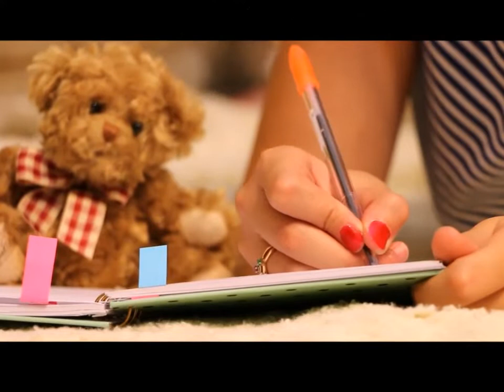BEN KADINIM---ŞİİR : METİN ÖZDOĞAN---SESLENDİREN : SERNİL DESTİNA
BEN KADINIM
Ben namahremim
Ben kutsalım
Çünkü ben kadınım
Ben anneyim
Dokuzay karnımda taşırım
Karnımda taşıyıp büyütürüm
Karnımda büyütür beslerim
Çünkü ben kadınım
Gülmeyi konuşmayı
Yürümeyi yemek yemeyi
Okumayı terbiyeyi
Ben öğretirim
Çünkü ben kadınım
En ağır benim mesleğim
Erkek evin direği
Ben se evin dört duvarıyım
Evin çatısı benim
Yuvayı ben yaparım
Çünkü ben kadınım
Altını ben temizlerim
Bir yeriniz acıdığında
Anne diye anılan
İşte o kadın benim
Hasta olduğunda
Yanında olan benim
Cennet benim ayağımın altıda
Sütümle beslerim
Kucağımda taşırım
Ben ana kucağıyım
Çünkü ben anayım
Kadın şiir yazar
Kendine şiir yazdıran
Şiir ve kitap okuyan
Çoçuk büyüten
Kadın şiir gibidir
Okudukça beğenilir
Kendini beğendirir
İşte o kadın budur
METİN ÖZDOĞAN